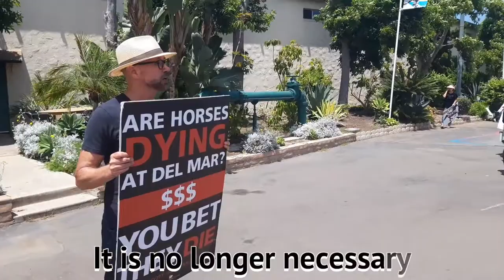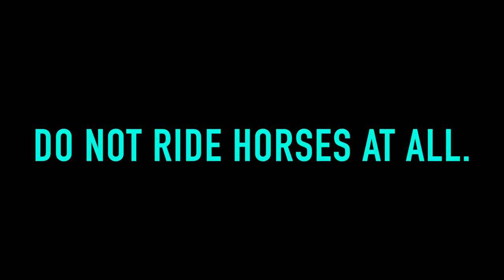Horse Racing Mini-Documentary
Horse Racing Season Is HERE!

Innocent gambling and family fun?
OR
Dead Horses and Exploited Undocumented Immigrants?

See for yourself and share for others to see!
Video edited by Robin the Activist